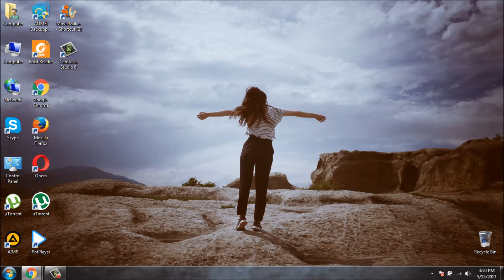როგორ გავაკეთოთ სქრინი / how to do screenshot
როგორც ჩანს ვიდეოზე ხმა წამიშალეს და ვიდეოს მიჰყევით აღწერის ტექსტით  ♥

1.კლავიატურაზე უნდა მოძებნოთ ღილაკი -  "PrtSc"
2.დავაწვეთ ამ ღილაკს, ანუ დავსქრინოთ ეკრანი
3.შემდეგ გავხსნათ ნებისმიერი პროგრამა სადაც შეგვეძლება გამოსახულების ჩასმა, ამ შემთხვევაში მე ფეინთს ვიყენებ.
4.დავწვეთ ctrl+v და ჩავსვათ ჩვენი სქრინი
5.შევინახოთ სასურველ ფორმატში ♥
როგორ გავაკეთოთ სქრინშოთი
სქრინი
rogor gavaketot sqrini sqrinshoti
rogor gavaktot sqrinshoti